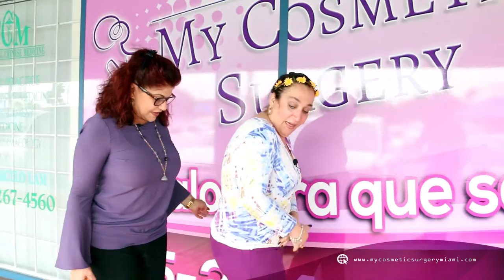CARIDAD VIENE A SU PRIMER MASAJE LUEGO DE SU BRAQUIOPLASTIA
CARIDAD VIENE A SU PRIMER MASAJE LUEGO DE SU BRAQUIOPLASTIA O LEVANTAMIENTO DE BRAZOS EN MY COSMETIC SURGERY MIAMI.
La "maquinita" de My Cosmetic Surgery le hizo realidad sus sueños.